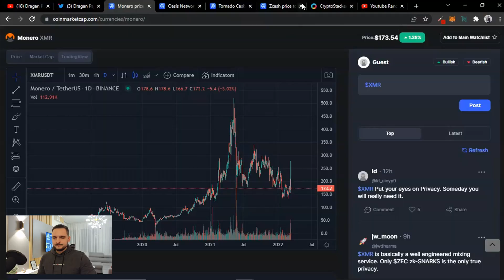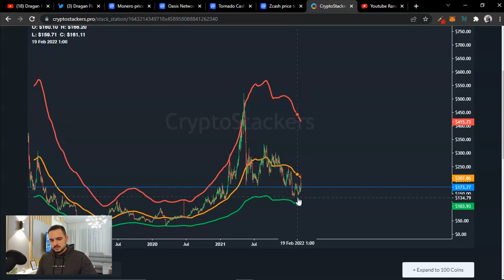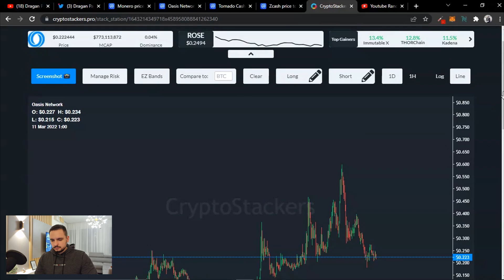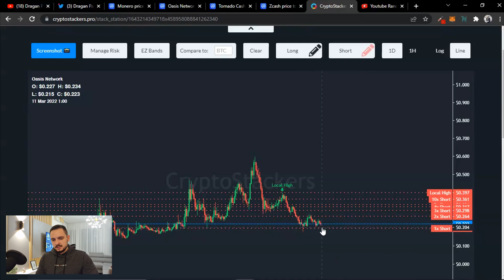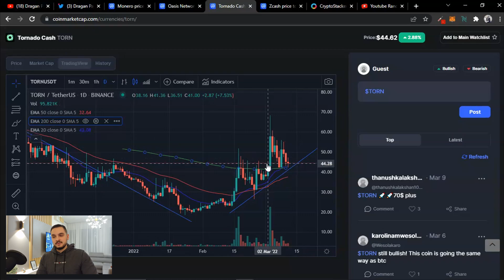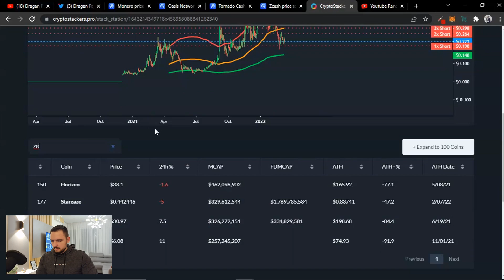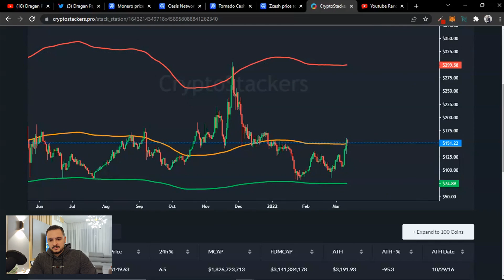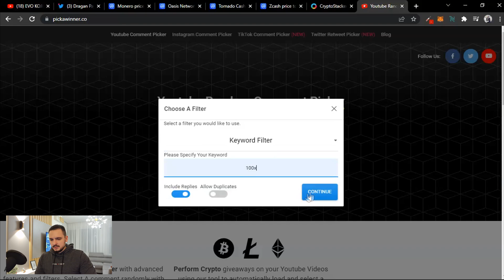DA LI JE OVO NOVI NARATIV U KRIPTU? (PRILIKA ZA ZARADU?)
Danas govorim o potencijalno novom trendu u kriptu i u videu ćemo govoriti o 4 tokena/predloga koja prate ovaj trend.

Opširnije u videu...

Prati upješne kripto trejdere i zaradi dok spavaš uz Prime XBT copy trading. Link za otvaranje računa

Ostvari bonus do čak 7000$ na prvu uplatu uz promo kod: Dragan50

Napišite u komentar 100X i u narednom videu nekog ću nagraditi sa BNB tokenima u vrijednosti od 30$ .

Ne propustite nagradnu igru: Dobitnik 150$ u BNB-u se izvlaci na 15,000 pratilaca, a 200$ na 20.000.

Sve što treba za učešće jeste da u komentar stavite 100X i budete član 100X Klub telegram grupe

Ovo nije financijski savjet, ja jednostavno govorim o svom iskustvu s investiranjem u kriptovalute. Ako želite uložiti u berzu ili defi, napravite svoje istraživanje i investirajte na vlastiti rizik. Savjeti, smjernice i principi navedeni u svim sadržajima koje objavljuje Dragan Pajić nisu garantovano prikladni za vašu jedinstvenu situaciju ili posao. Preporučujemo vam da, kao potrošač, uložite vrijeme i istražite bilo koje i sve preporučene strategije prije nego što ih usvojite u vlastitom poslu. Dragan Pajić i ostali obuhvaćeni subjekti nisu odgovorni za štetu nastalu uslijed napora za implementaciju informacija iz ovog ili bilo kojeg drugog video, članka, posta na društvenim mrežama i srodnim publikacijama.

Prema i ako drugačije nije dozvoljeno Zakonom o autorskim pravima, nijedan dio sadržaja ovog videozapisa ili bilo kojeg video zapisa objavljenog pod Dragan Pajić Youtube kanalom ne smije se snimati, kopirati, ponovno reproducirati, ponovo objavljivati ​​ili prenositi. Za svaku upotrebu ovog videozapisa koja nije dopuštena autorskim pravima potrebno je prethodno pismeno odobrenje Dragana Pajić-a.